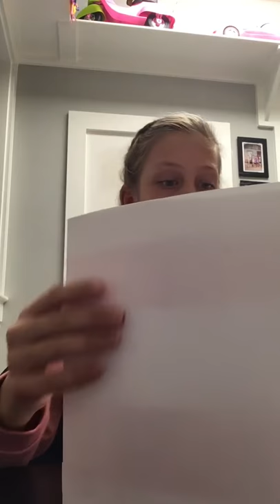Musical.lys: lolo1_2005  kira_sadie ❤️️